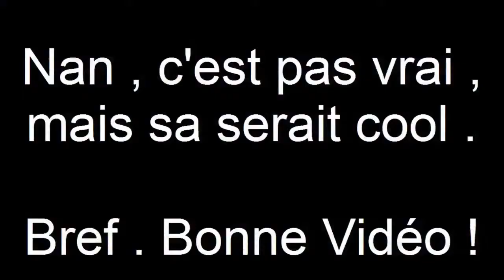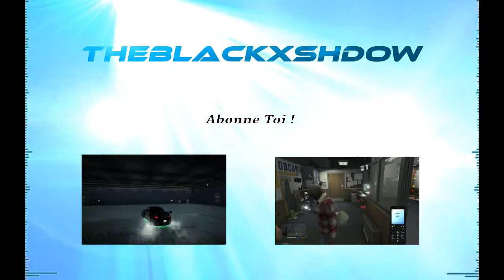[Battlefield 3] Montage Fun & Troll by xWifuz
TonyTheKing et xXProtek sont fière de vous présenter le montage Fun & Troll de xWifuz !

Si vous avez aimer la vidéo , ne vous retenez pas ; aimez là ! ( ou abonnés vous ^^ )

Principaux acteurs :
_ xWifuz
_ xXProtek
_ TonyTheKing ( Maurissot )
_ Leventreur77
_ dark-gold-ride

Bonne Vidéo !